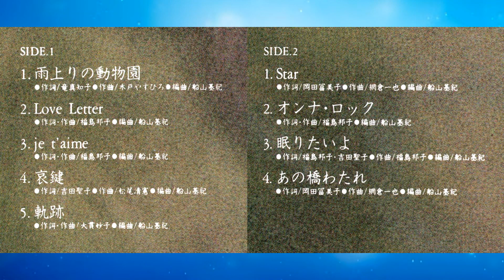倉橋ルイ子「RUIKO」 A面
昭和59年 (1984) 発売「RUIKO」 A面 これのB面は です。
[00:00] 雨上がりの動物園
[04:14] Love Letter
[08:22] je t'aime
[12:03] 哀鍵
[15:03] 軌跡